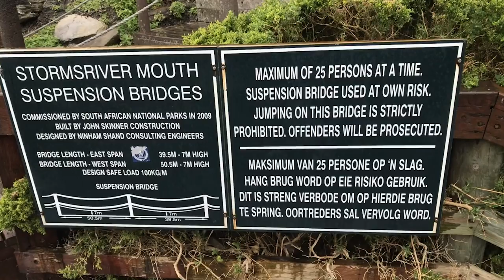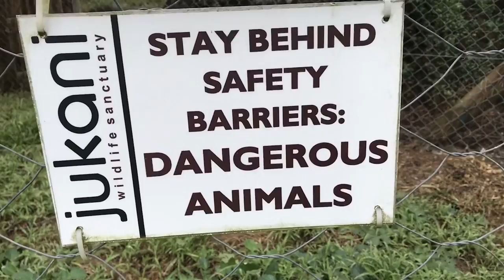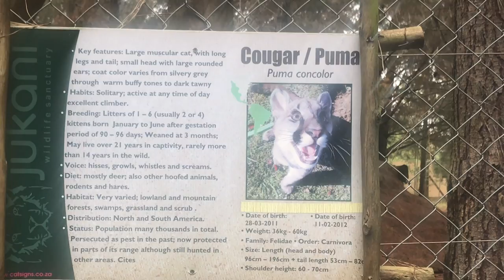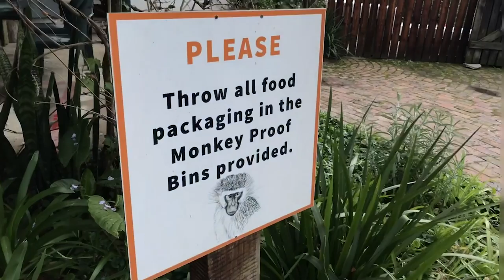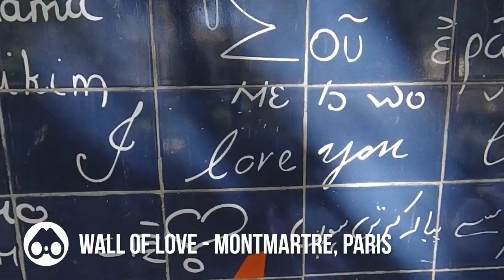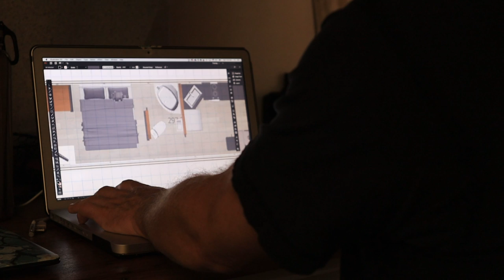Bus Build Break: South Africa & Paris Honeymoon - S03E06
We take a break from the conversion of our MCI Coach Bus and continue our honeymoon, this time in South Africa and back to Paris one more time.
► Help us make videos!

This episode we take a step back from the bus work with an extended trip to visit Paris France and visit South Africa to celebrate our marriage.

We head down to South Africa to see family and friends for a wedding celebration, visit a few of our favorite South African beaches ( Sardinia Bay & Tsitsikamma) and see lions, tigers, pumas while visiting Plettenberg Bay at Jukani Wildlife Sanctuary and Birds of Eden.

Early in the month, we had a visit to Paris but on our way home, we made one more trip to Paris this time visiting the Musee de Montmartre and Dali Paris. We didn't set out to make a Paris travel video, but visiting Sacre Coeur and taking in all the sights and things to do in Paris while staying in the Montmartre district gave us plenty of opportunities for capturing great footage.